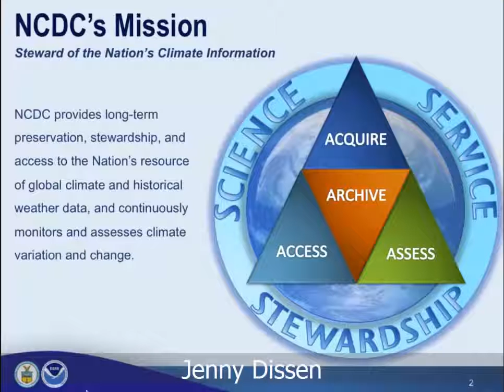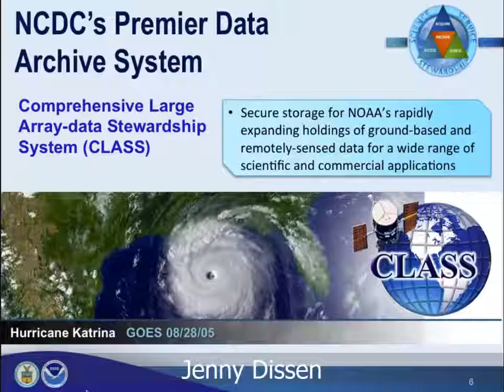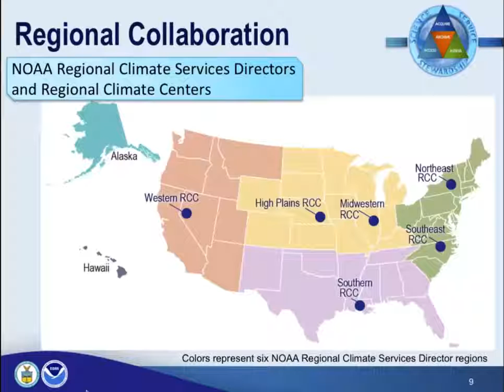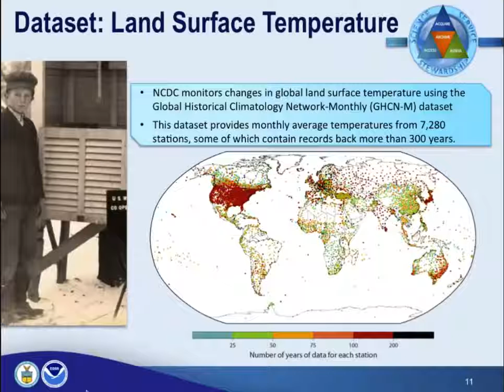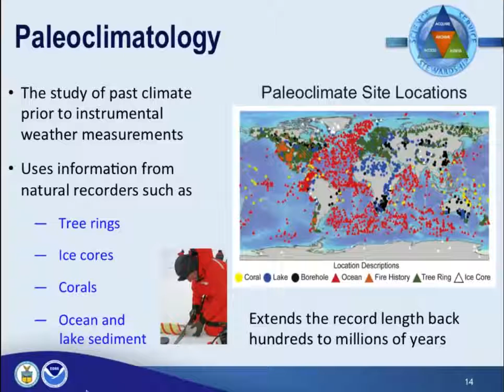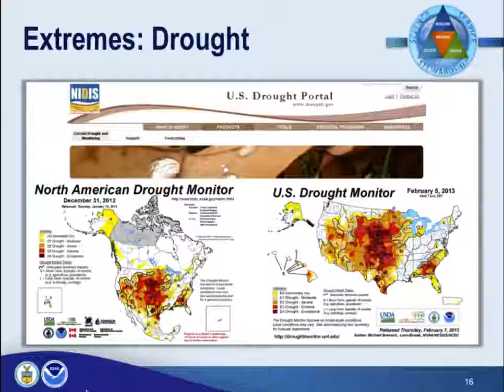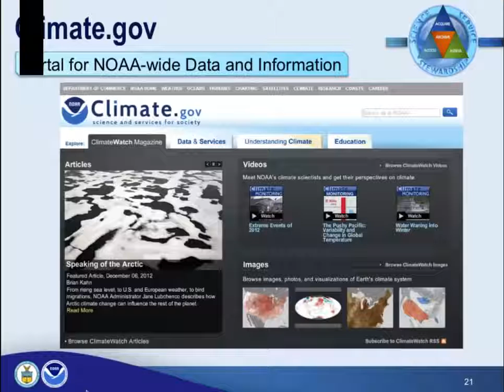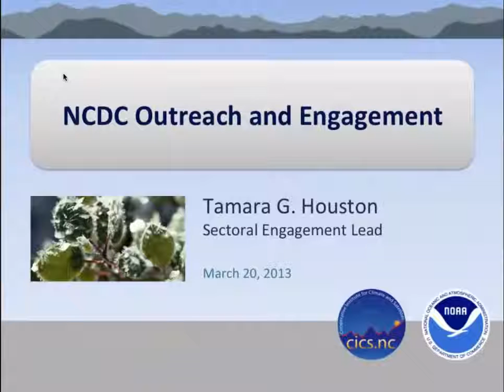Frost and Freeze Workshop NCDC Overview